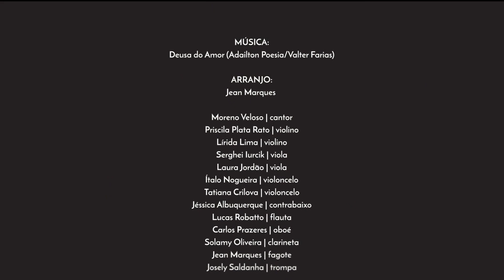OSBAmix convida Moreno Veloso | Deusa do Amor | Especial Dia dos Namorados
Hoje a OSBA também quer celebrar o amor. Não importa se nesse Dia dos Namorados você está distante de quem ama, se tá agarradinho no seu amor, se tem um crush na web ou está curtindo a sua própria companhia.

Nesta terceira edição do OSBAMIX, convidamos o cantor Moreno Veloso para nos presentear com sua voz e celebrar este dia com a gente interpretando a canção “Deusa do Amor” - um clássico da música baiana composto por Adailton Poesia e Valter Farias, gravado pelo Olodum em 1992 e por nosso convidado em 2000.

Nesta nova versão, em tempos de programação do OSBAflix pensada para que continuemos a celebrar o amor ainda que isolamento social, participam os músicos Priscila Rato ( violino), Lírida Lima (violino), Serghei Iurcik (viola), Laura Jordão (viola), Ítalo Nogueira (violoncelo), Tatiana Crilova (violoncelo), Jéssica Albuquerque (contrabaixo), Lucas Robatto (flauta), Carlos Prazeres (oboé), Solamy Oliveira ( clarineta), Jean Marques (fagote) e Josely Saldanha ( trompa). A Coordenação de Gravação e Edição é de Ivan Quintana e a Mixagem e Masterização de áudio da Tupynambá (Vavá Furquim e Beto Santana).

O OSBAMIX é uma das ações do OSBAflix - Especial Quarentena, projeto da Orquestra Sinfônica da Bahia de produção de conteúdos neste período de isolamento social em prol de combater o covid-19.Todos estes conteúdos do período de quarentena estão sendo desenvolvidos remotamente, sem necessidade de encontros e deslocamentos, tendo em vista que o corpo de músicos e o corpo administrativo da OSBA estão seguindo o isolamento social indicado pelas autoridades.

A Orquestra Sinfônica da Bahia (OSBA), criada em 30 de setembro de 1982, é um corpo artístico do Teatro Castro Alves e que teve seu processo de publicização consolidado em abril de 2017. Desde então, a Associação Amigos do Teatro Castro Alves (ATCA) – entidade sem fins lucrativos qualificada como Organização Social (OS) – realiza a gestão da OSBA, que permanece como corpo artístico público, sendo mantida com recursos diretos do Governo do Estado da Bahia, através da sua Secretaria de Cultura (SecultBA).